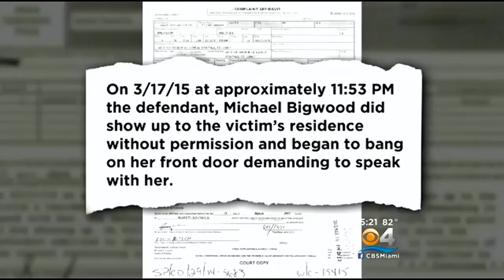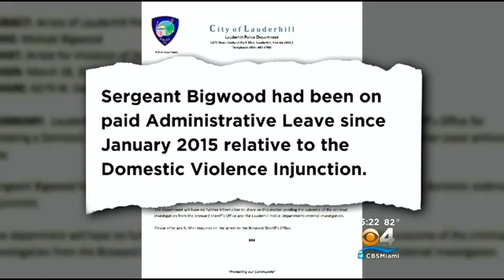Lauderhill Cop Arrested After Showing Up At Ex-Wife's Home